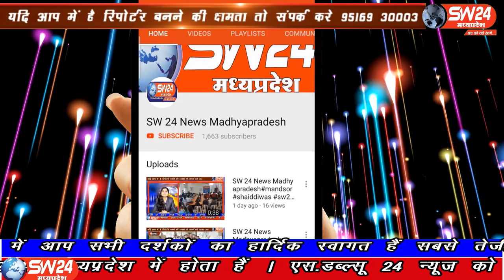SW 24 News Madhyapradesh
खरगोन जिले के स्वामी विवेकानंद सभागृह में नेशनल थर्मल पॉवर कॉपोरेशन और जिला प्रशासन द्वारा 2 करोड़ 23 लाख रूपए का करार (एमओयू) किया गया। इस करार के अंतर्गत इस पूरी राशि की पाई-पाई कोविड-19 में उपयोग की जाएगी। गुरूवार को हुए अनुबंध के दौरान कलेक्टर गोपालचंद्र डाड और एनटीपीसी के कार्यकारी निदेशक अशीम कुमार गोस्वामी ने अपने संबोधन में कोरोना की लड़ाई में इस अनुबंध को महत्वपूर्ण कदम बताया है। खरगोन से अजय तिवारी की रिर्पोट